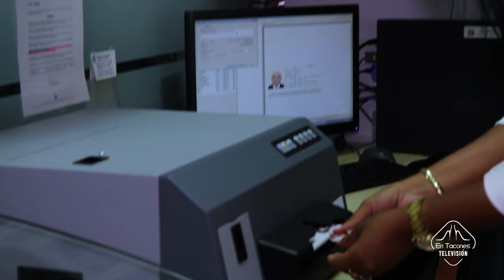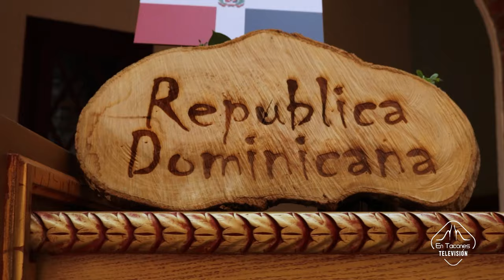Fiesta de la independencia dominicana en Colombia 2024